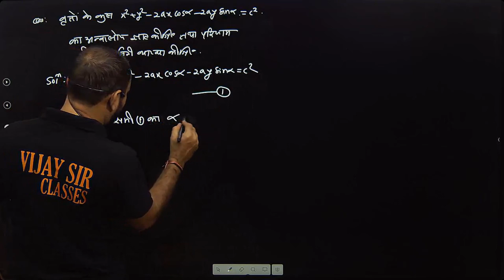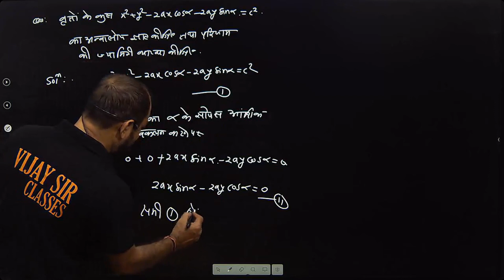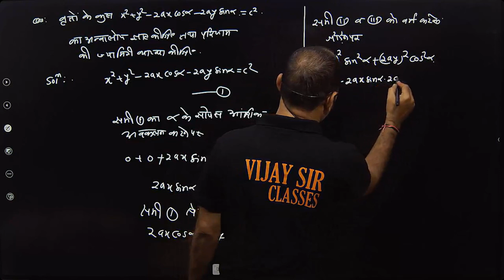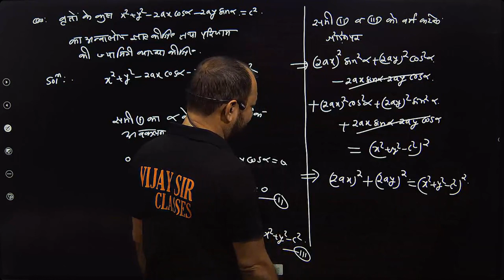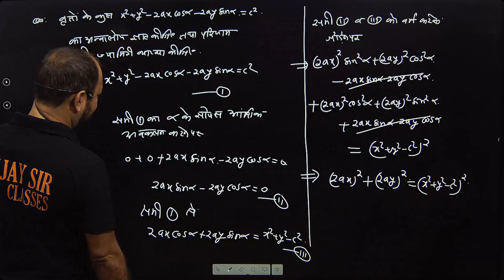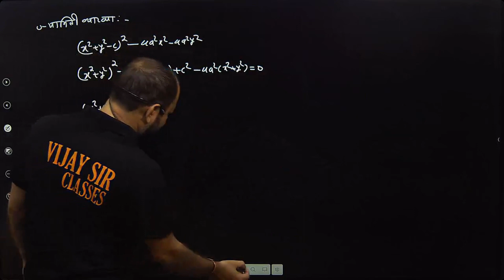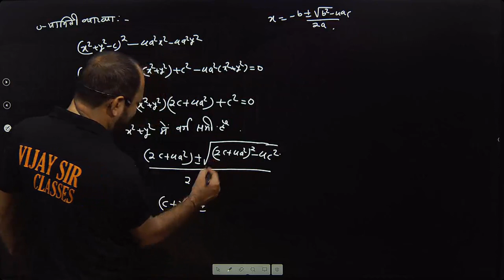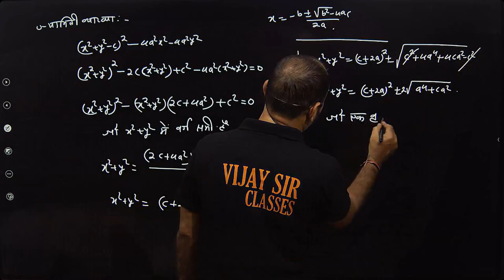Envelope and Evolutes, Envelope Math | अन्वालोप एवं केन्द्रज | Part- 3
This video lecture of  Envelope and Evolutes  | Calculus |  Concepts & Examples | Problems  & Concepts  by vijay Sir  will help Bsc and Engineering students |

App : Vijay sir classes  download in playstoers